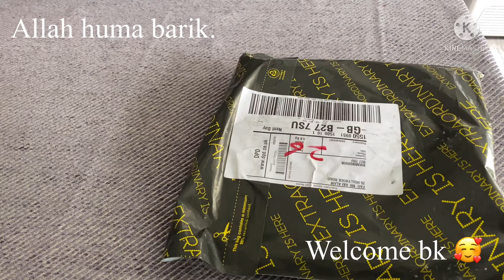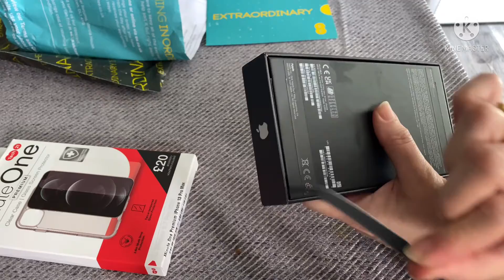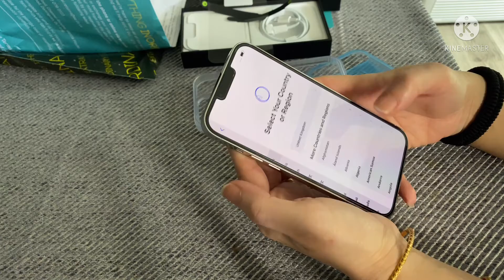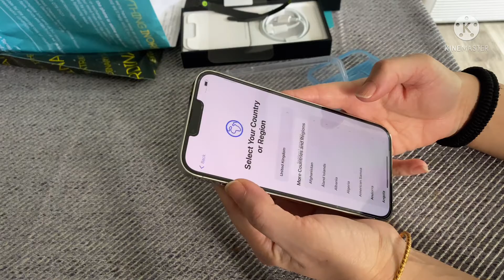Unboxing 13pro Max